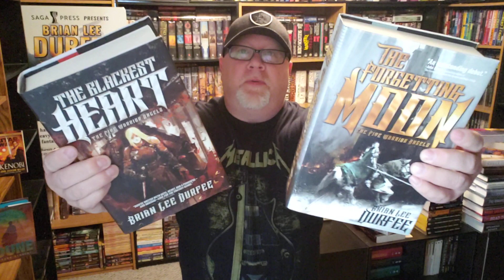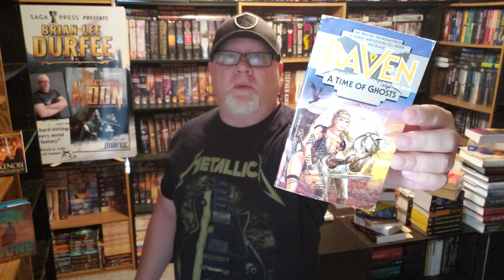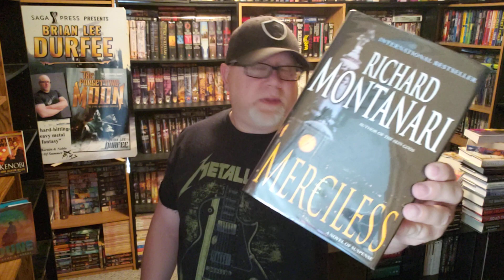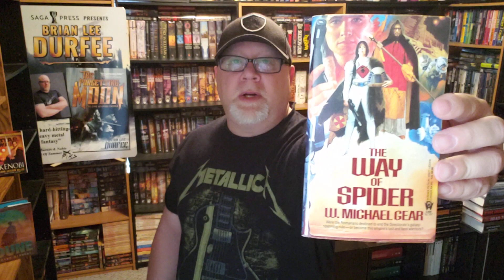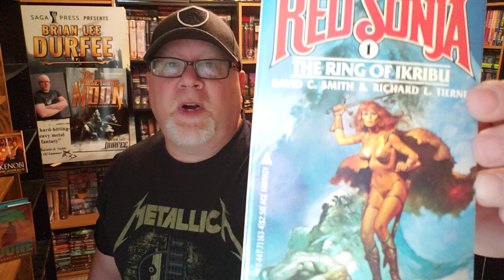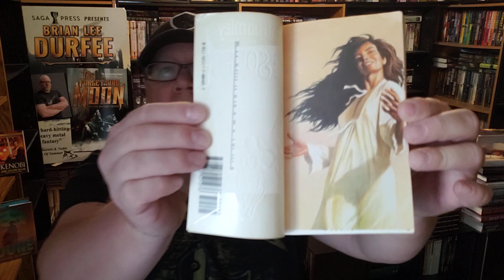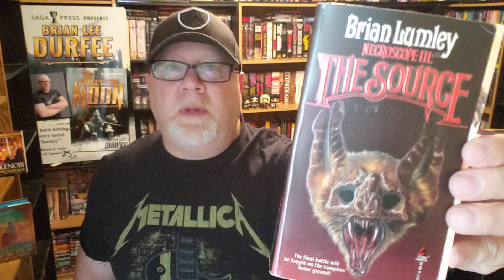TBR or not to TBR August 2022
Wherein our hero Durfee shows you all the books he may or may not read in August 2022.